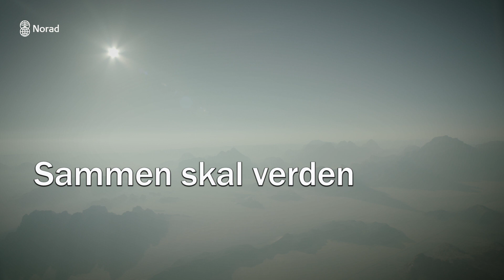FNs bærekraftsmål 17: Samarbeid for å nå målene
Verden må gå sammen på nye måter for å nå verdenshistoriens tøffeste mål. Bærekraftsmålene skal ikke bare gjelde utviklingsland. Den forplikter alle land. Vi når ikke målene hvis vi ikke får det til for alle. FNs bærekraftsmål nummer 17 handler om å fornye globale partnerskap. Les mer her
Videotranskript: Bærekraftsmålene forplikter alle land. Verden må jobbe godt sammen for å lykkes. Det kan koste 1400 milliarder dollar i året. Hvem betaler? Og hvordan? Prislappen for å nå målene er høy, men mulig gjennom bedre skattesystemer, kamp mot korrupsjon, overføring av kunnskap og teknologi, å opprettholde bistand og inkludere private selskaper i løsninger. Sammen skal verden styrke samarbeidet for bærekraftig utvikling.